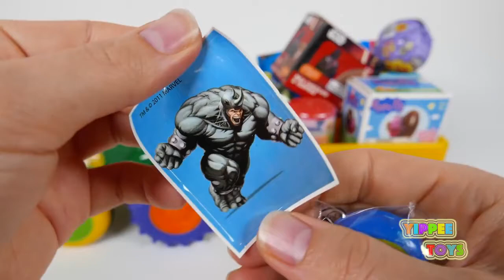Tractor Filled with Many Surprise Eggs and Surprise Toys for Children Compilation Video for Kids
Toy tractor carries many surprise toys and surprise eggs for children.

Yippee Toys is a channel where we make learning videos for toddlers, open a lot of surprise toys for kids, and do toy reviews.